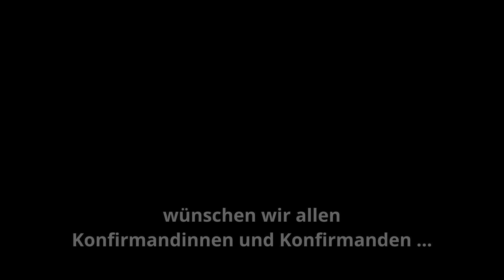Ökumenechor Ried Down to the River to Pray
Ökumenechor Ried, Leitung Kerstin Schmidt

Down to the River to Pray

Traditional
Arrangement - Sheldon Curry

Kamera, Video, Schnitt - Gerald Ziegler

aufgenommen in der Evangelischen Kirche Riedstadt-Erfelden zur Konfirmation 2022